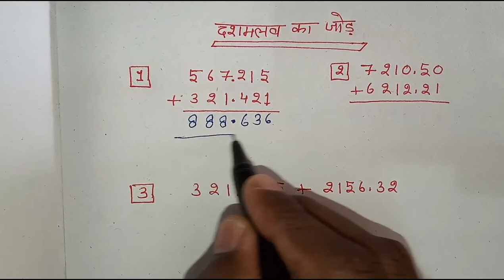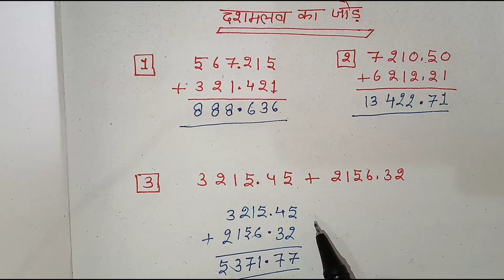दशमलव का जोड़ आसान विधि से सीखे | addition of decimal numbar in hindi | decinal short trick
Hello dosto
Decimal ka jod asan vidhi se aap sabhi ko bataya gya hai